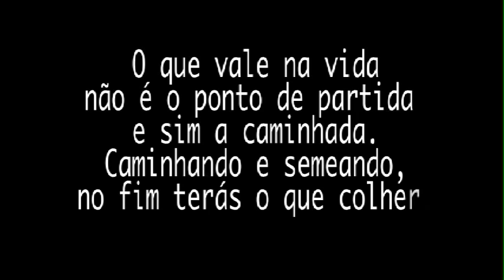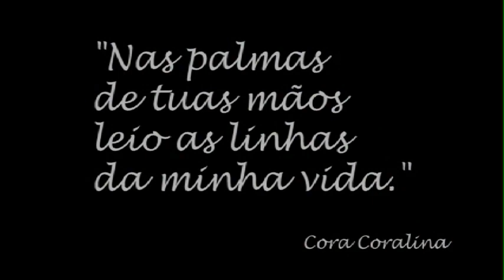Luiz Sergio de Paula Knopki - Saudades....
A jornada pareceu ardua e dificil...O desanimo tentou se apossar
por vezes...Entretanto, o lembrar de suas faces preocupada no decorrer destes
anos, de seu trabalho, de suas orações, de seu apoio incondicional para nos
dar o melhor, nos nos impulsionou para a luta.Obrigada, muito obrigada pelo
seu convivio.Saudade Eterna. Eliete gostaria que a pontuação da mensagem
permaneça como esta. Grata, Angeluci